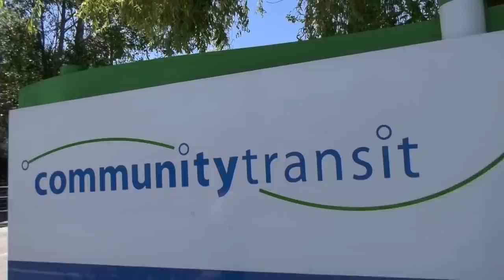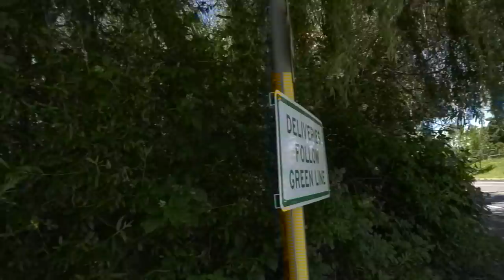Male Karen Gets His Ego Crushed For Repeatedly Breaking Company Policy, Refuses To ID-1st Amendment